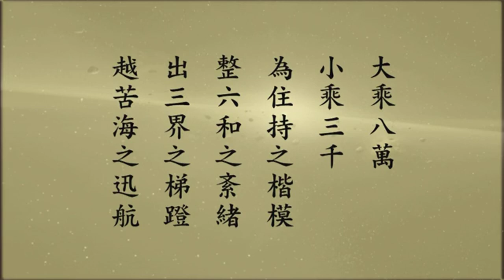Tu Hoa Nghiêm Áo Chỉ tập 55 - Pháp sư Tịnh Không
Tu Hoa Nghiêm Áo Chỉ Vọng Tận Hoàn Nguyên Quán tập 55
- Gỉang tại Ðài Truyền Hình Hoa Tạng
- PS Ngộ Thông chỉ đạo & Cữ si Vọng Tây cẩn dịch